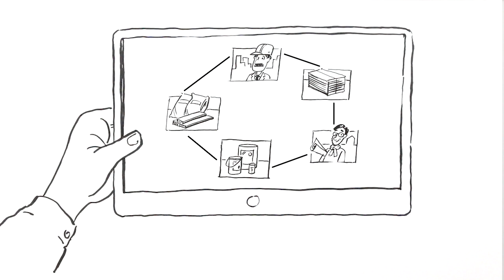Der Sentinel informiert: Das Bauverzeichnis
Bauen, Renovieren und Modernisieren mit Hilfe der Sentinel Baudatenbank.